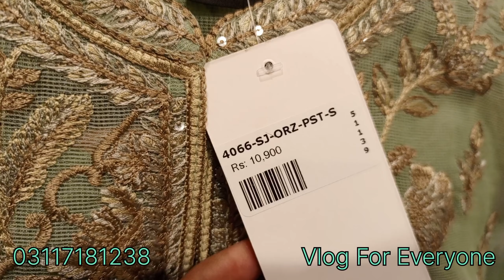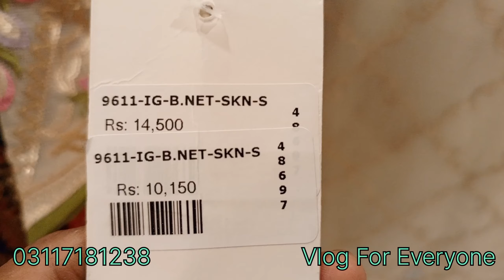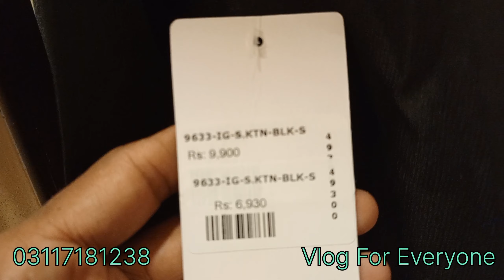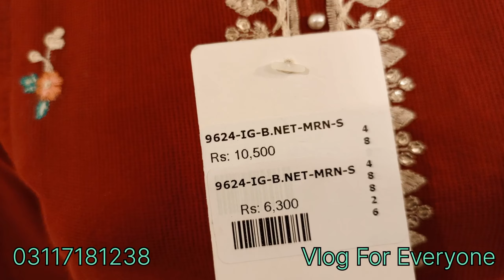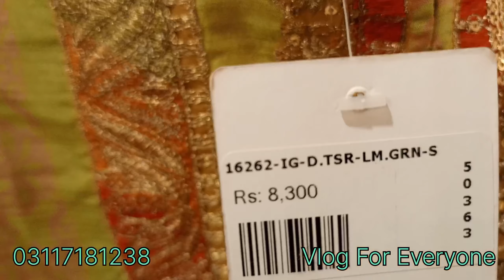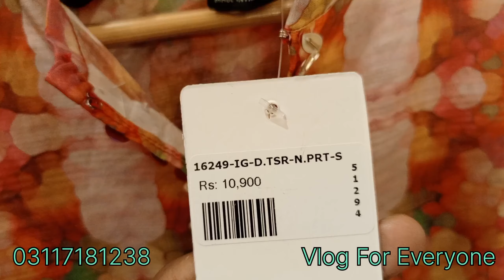Shaposh new collection || Shaposh new festive Eid collection 2024...